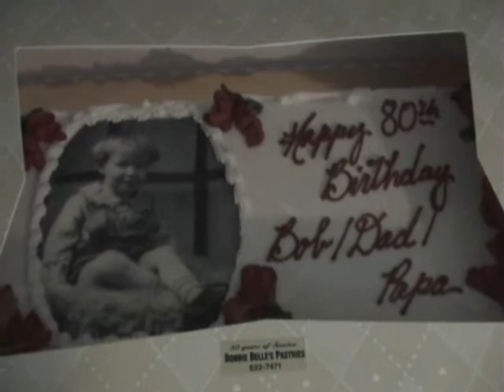Easter 2008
Easter at Aunt Mona's and Papa's 80th birthday celebration!